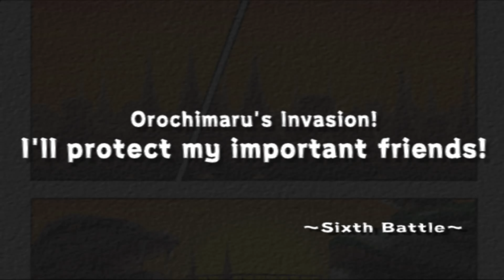Naruto Ultimate Ninja #2 (PT-BR)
gameplay de Naruto Ultimate Ninja

Sobre o Jogo:
O jogo apresenta um sistema e batalha único com várias técnicas que podem ser usadas de maneiras diferentes. Ele também apresenta vários itens, como kunai e shuriken. Há muitos estágios multi-camadas em torno do universo Naruto, incluindo Sunagakure, a arena do Exames Chuunin e a Floresta da Morte. Na versão original japonesa, haviam apenas 12 personagens; no entanto, a Namco Bandai adicionou a habilidade de selecionar ambos o Sasuke com o Selo Amaldiçoado e o Naruto com o chakra da Kyūbi como personagens bônus. Embora ambos estes personagens já estivessem na versão japonesa com transformações, a Namco Bandai colocou-os como personagens separados. Devido a isto, ambos Naruto e Sasuke perderam sua habilidade de se transformar em seus modos avançados durante uma batalha. Isto é muito parecido com o sistema de transformação de Naruto: Ultimate Ninja 3. O jogo também possui um modo história estilo arcade. O Modo História é composto de até seis batalhas divididas por alguns diálogos em uma exibição no estilo mangá, uma das muitas homenagens ao seu material de origem.

A recepção da crítica foi mista, variando de medíocre a classificações um tanto quanto altas. O X-Play da G4 deu ao Ultimate Ninja uma classificação de três de cinco por uma criativa sensação de histórias em quadrinhos e elegantes gráficos de sombreamento de célula, mas reclamou que os controles são muito simples e as vozes em inglês são "um pouco questionáveis". Ambos IGN e GameSpot dizem que o jogo é fácil, mas divertido de jogar e elogiam os gráficos inspirados em anime/mangá.